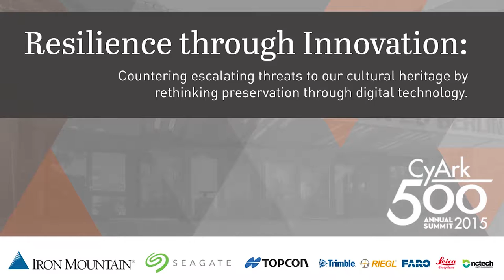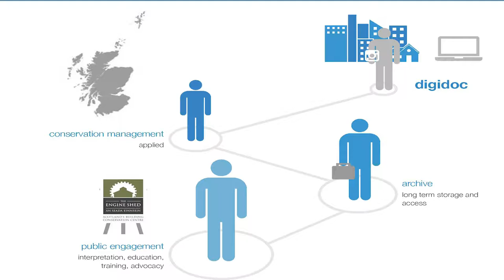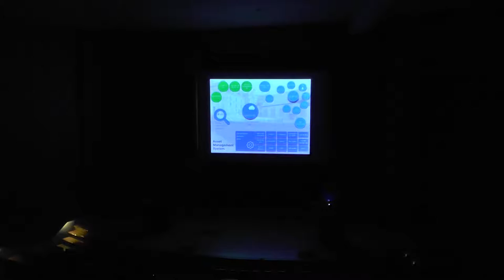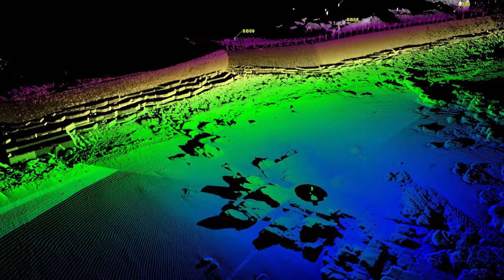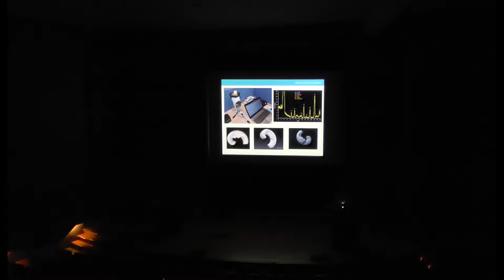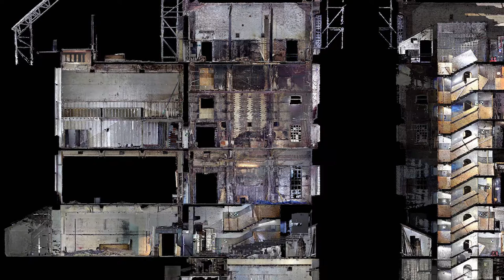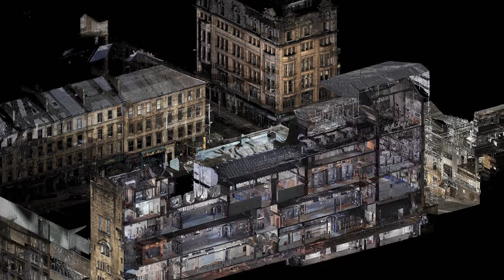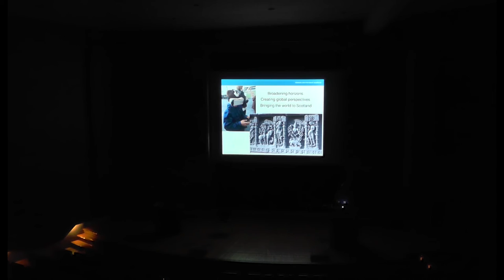CyArk 500 2015 - David Mitchell